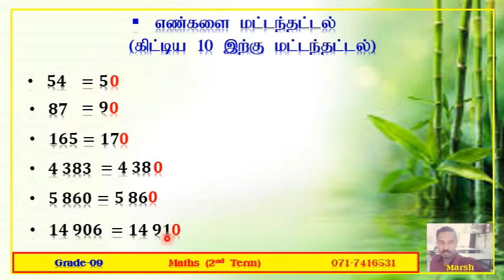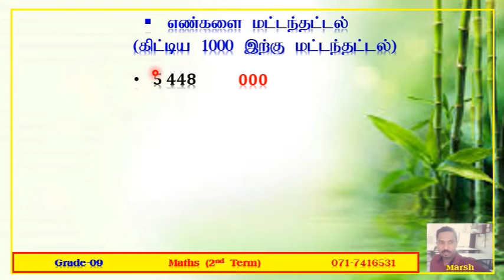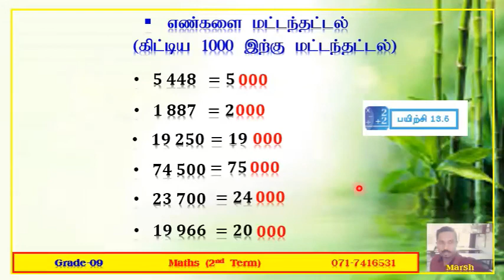Grade-09/maths/unit-13./video-04.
கணிதம்|தரம்-09|அலகு-13.மட்டந்தட்டலும் விஞ்ஞானமுறைக் குறிப்பீடும்.
(எண்களை கிட்டிய 10,100,1000 இற்கு மட்டந்தட்டல்.)